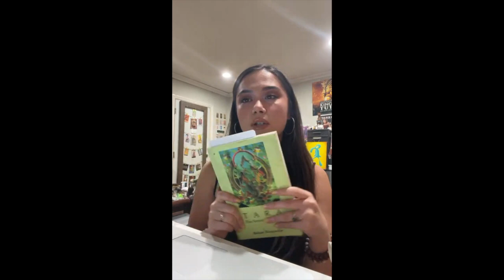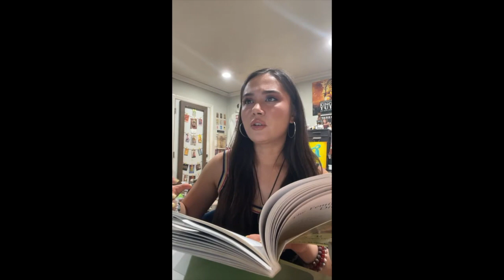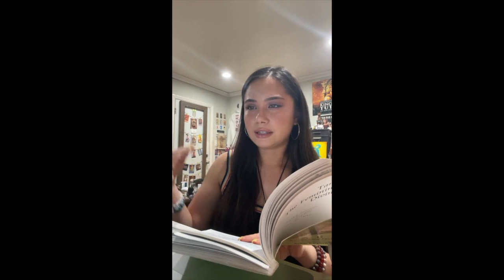ultimate nondual reality vs physical s/o reality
tibetan view of reality at varying levels with comparison to hellenic perception of deity

drawing from and analyzing "tara - the feminine divine by bokar rinpoche" (1999)